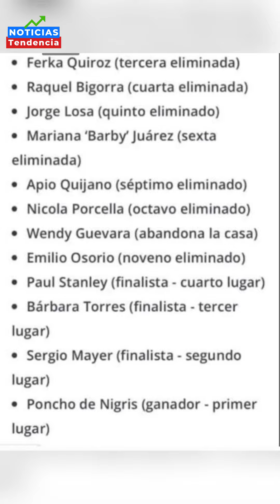OTRA VEZ LA CASA DE LOS FAMOSOS ES SEÑALADA POR FRAUDE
Nuevamente ‘La Casa de los Famosos’, programa estrella de Televisa, se encuentra envuelto en una polémica, pues internautas aseguran que hay fraude, el cual pudo ser comprobado durante las transmisiones de la madrugada.